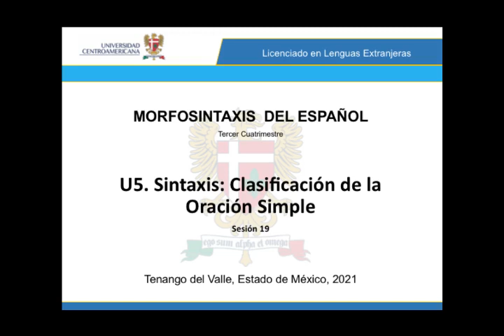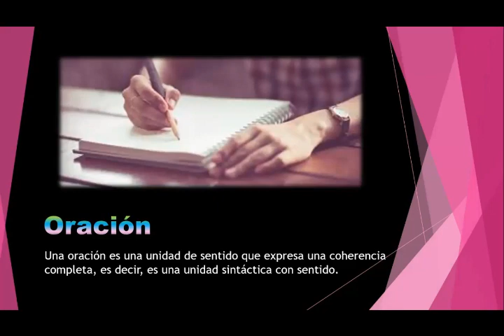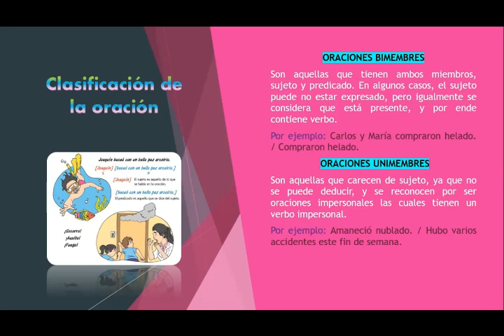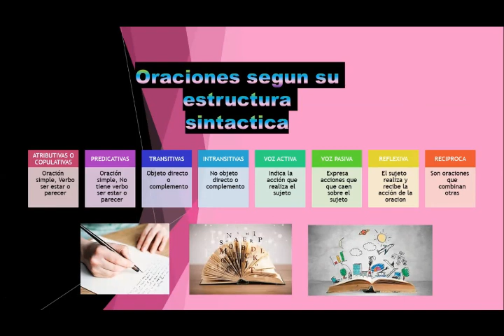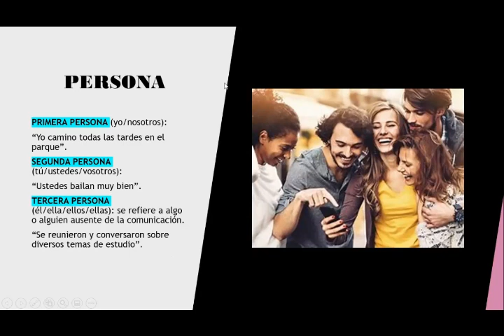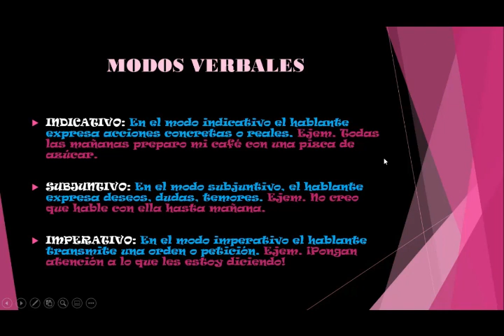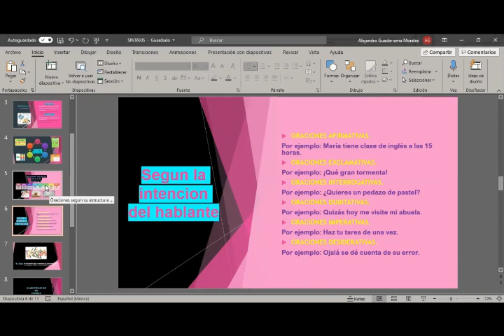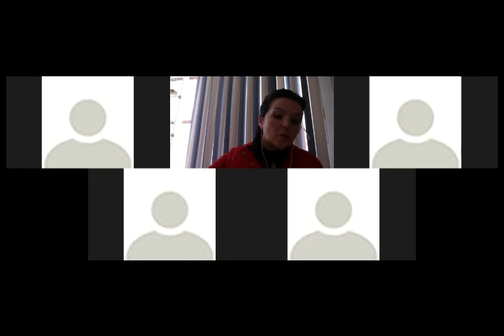UC LLE3º Morfosintaxis del Español 2021 07 05